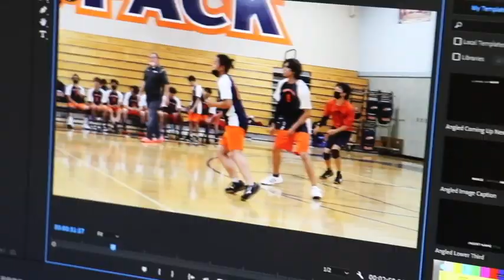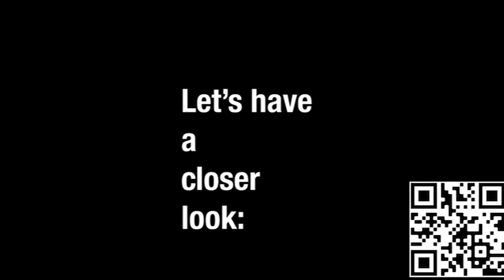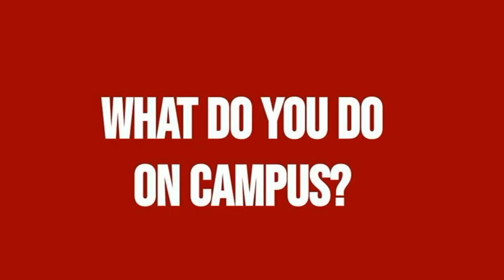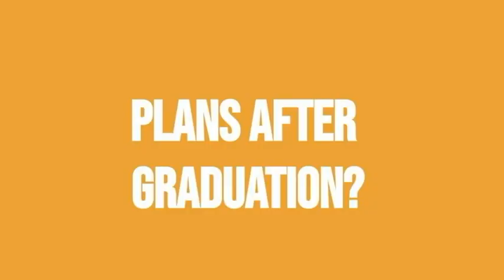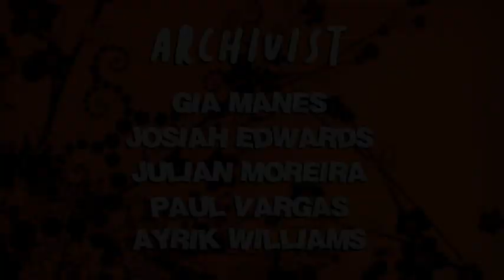COHS WPTV - 5/13/22